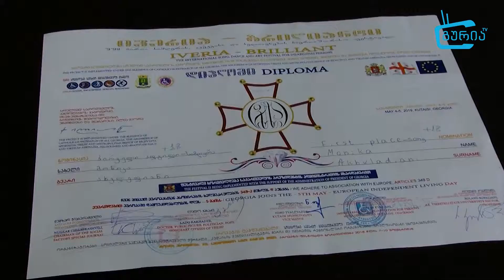ასოციაცია "გურიას" წევრების წარმატება ფესტივალზე